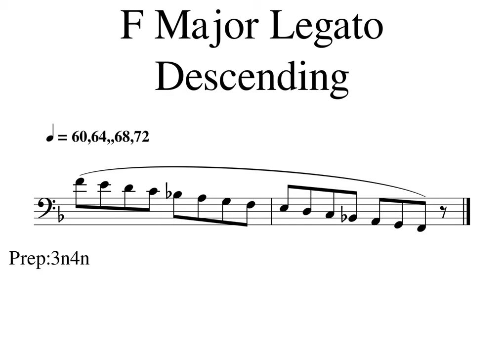F Major 2 Octave Descending Legato 60,64,,68,720001